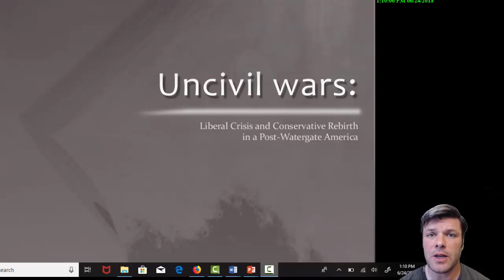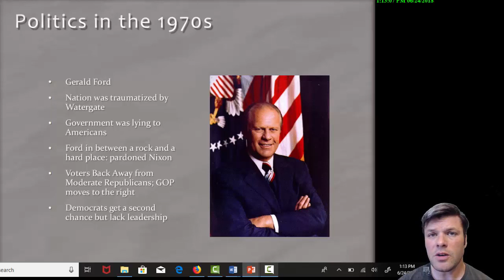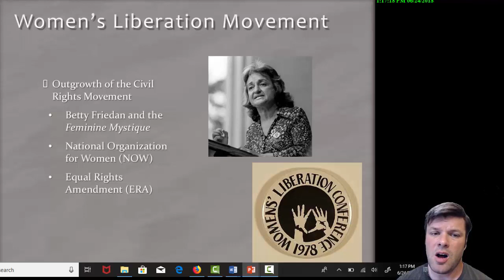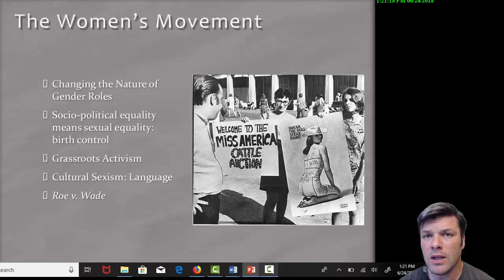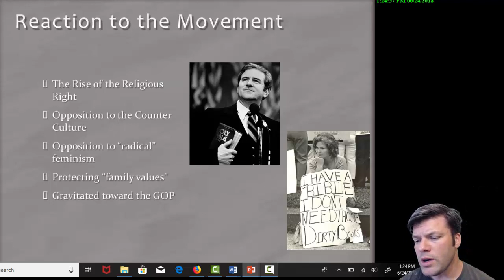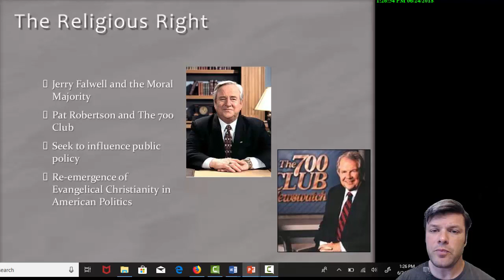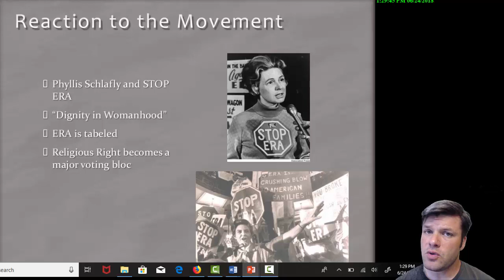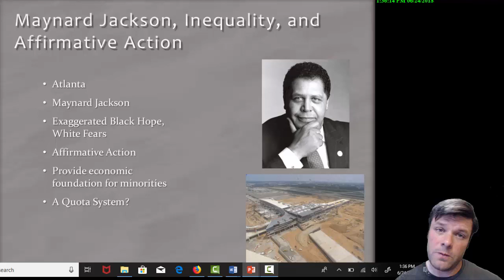Uncivil Wars Lecture